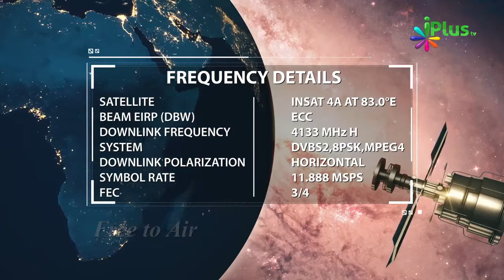Cricketer Ko Apne Liye Role Model Banana Kaisa Hai By Zaid Patel